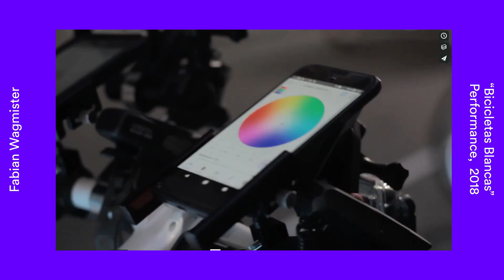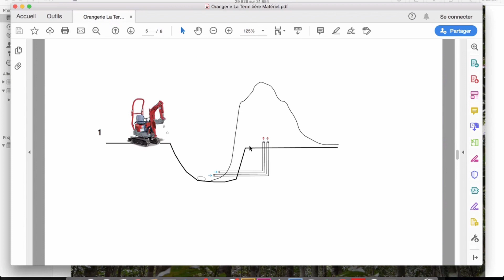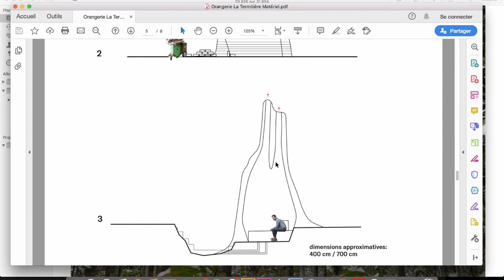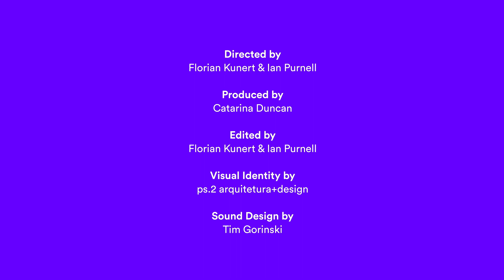«CONVERSAS DIVERSAS» - Ep. 2 - «SUSTAINABILITY, NATURE AND TERRITORIES»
Until the end of its programme, COINCIDENCIA launches seven clips of diverse conversations: performers meet visual artists, sound art meets queerness, São Paulo meets Lausanne - online, edited, self-made & pixeled. 7 x 10 minutes samples of a much bigger exchange.

«Conversas Diversas» is a series of online conversations that establishes connections between artists, collectives and platforms which collaborated with COINCIDENCIA – Swiss and South American Cultural Exchanges in its three years of programme in both territories (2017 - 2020).

International collaborations raise a series of concerns, contextual differences and abysses. The aim of this video project is to disseminate ideas and develop discussions on diverse topics that have been of great importance for the programme. Conversas Diversas is a project that opens dialogues for artists to share their practices and experiences with a great sense of community and listening as essential aspects of exchange. It’s an experiment that keeps the door open for sharing questions and building connections.

SECOND EPISODE:
«SUSTAINABILITY, NATURE AND TERRITORIES»

For the second episode of our new series «Conversas Diversas» we invited Severin Guelpa (Switzerland) and Fabian Wagmister (Argentina) – a collaborator of «Practicas de Periferia». The artists share their concerns and interests upon ecological issues, bio construction, and mobility. Their encounter touches on issues of sustainability, cartography, nature, and territories as they share project images as well as on-site examples of their work methodology.